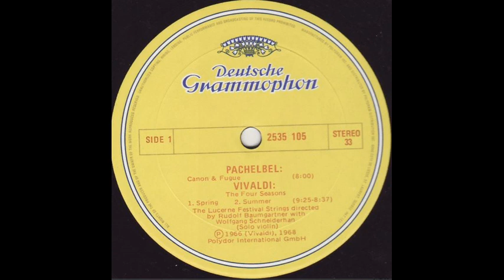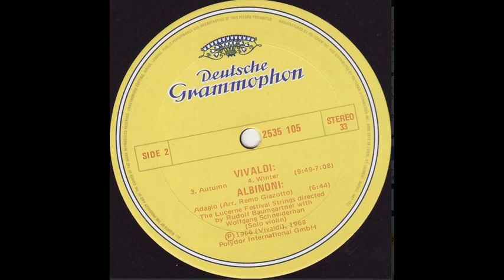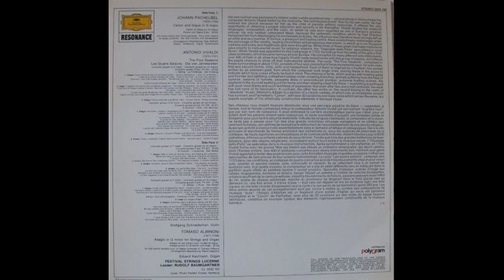Pachelbel Lucerne Baumgartner Resonnance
The Four Seasons - Adagio - Canon & Gigue
Festival Strings Lucerne, Rudolf Baumgartner. Wolfgang Schneiderhan (v.)
Deutsch Grammophon. Resonnance. 2535 105